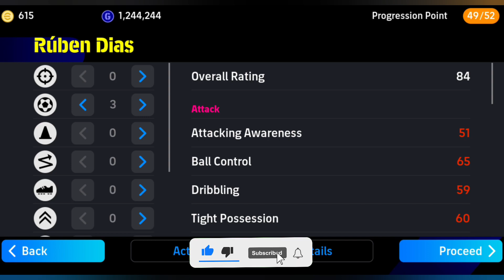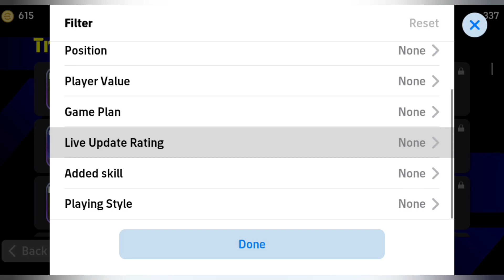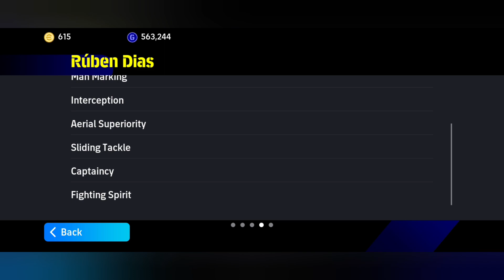How To Train 99 Rated Ruben Dias In eFootball Mobile 2024